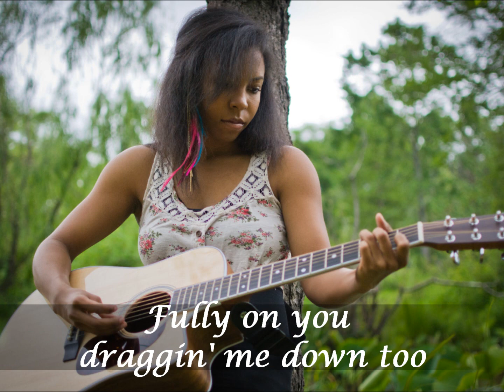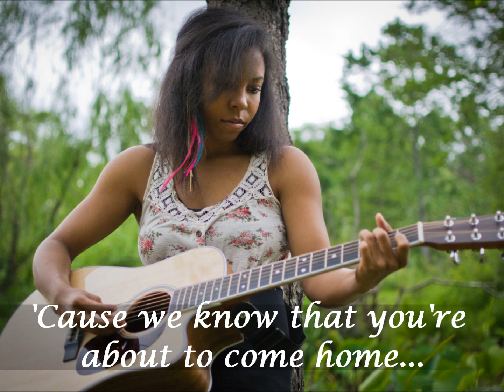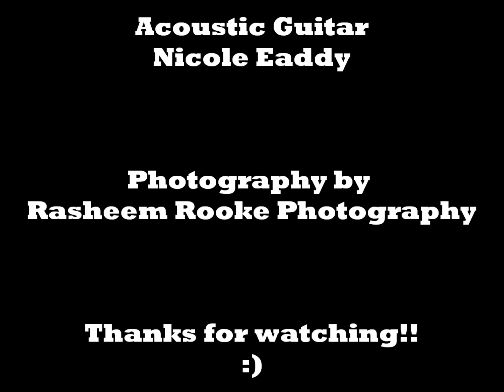Misery Lyric Video Nicole Eaddy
Here's another song!  We all have those people in our lives who always seem to make us miserable.  This song is about letting go of the people who bring you down, so you can move on.  Tell me what you think!

Lyrics:

Verse 1:
Look who's come around
With the same old frown
Expecting my attention to be

Fully on you
Dragging me down too
And you know that I can already see

Tears welling up
With your smart remarks
And this is such a tragedy

Well I'll give you my advice
Before you take another slice
Of happiness away from me

Chorus:
Go on with your thunder
Go on with your storm
But erase my number
Cuz I won't answer anymore
It's a shame that you're in pain
And I feel sorry for you
But I'm scuffed-up, and beat-up and damaged too
You're no good for me
You need to be
With someone else
Cuz I can do misery by myself

Verse 2:
Everybody here's
Trembling with fear
Cuz we know that you're about to come home

And if you've had a bad day
Nothing we can say
You're looking for a reason to explode

Well I've had enough
I'm taking all my stuff
And leaving you here alone

But ill give you my advice

Chorus

Bridge:
You know it's hard for me to wish this on anybody else
But I dunno how much more I can take and you are a mistake that I will not make

Last Chorus:
I was in pain before you came and
And I am damaged too
But do you see me taking it out on you?
With someone else
I can do misery by myself